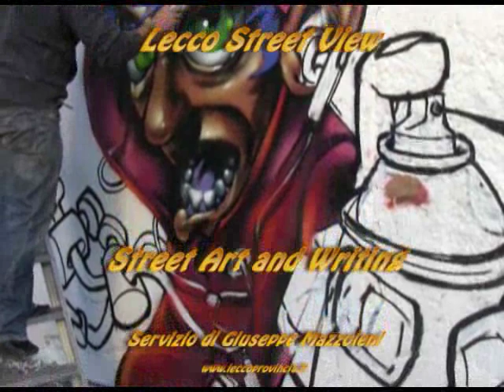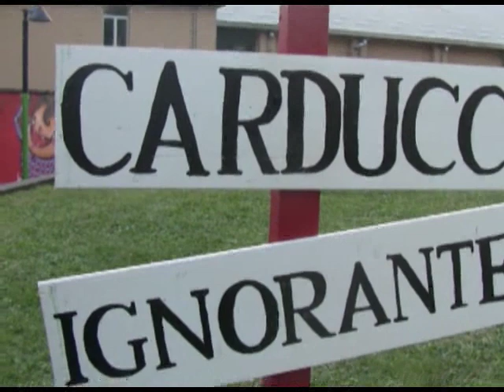Lecco Street View Max Gatto Bros Gatto Nero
Lecco Street View, Max Gatto, Bros, Gatto Nero, via. Ferriera, Lecco, 8, ottobre, 2011,